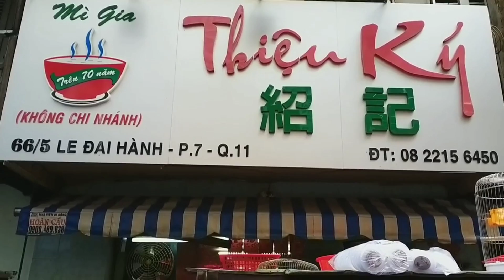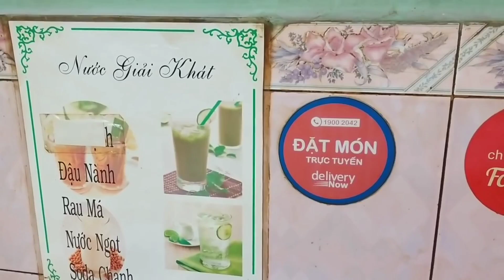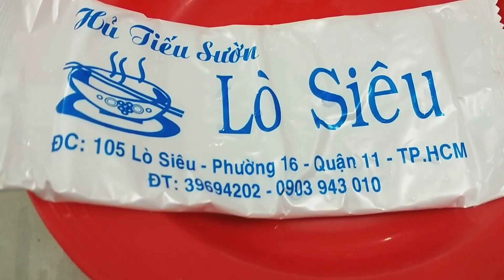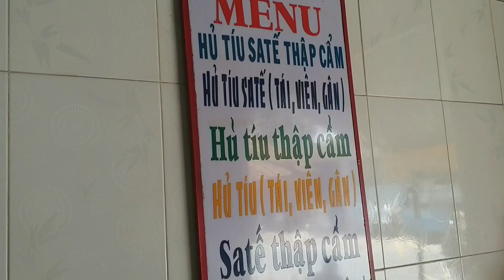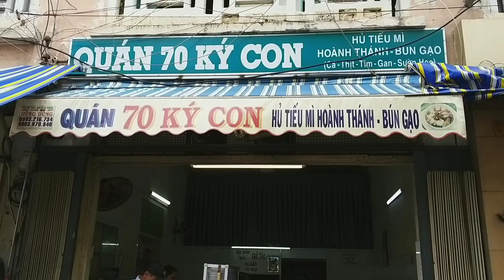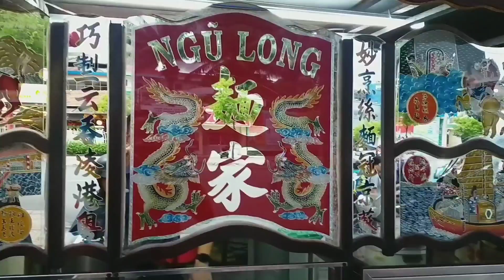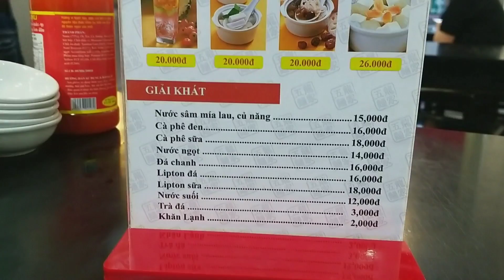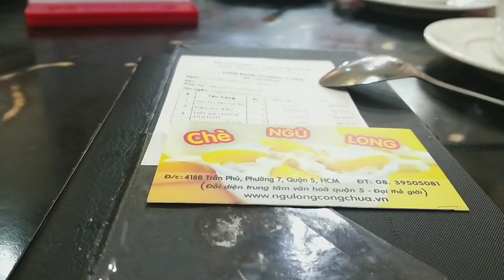Tổng hợp 15 tiệm hủ tiếu mì ngon của người Hoa quận 1, 5, 6, 10, 11 (Phần 1)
Tổng hợp 15 tiệm hủ tiếu mì ngon của người Hoa quận 1, 5, 11

1/ Hủ tiếu sườn
105 Lò Siêu, quận 11

2/ Hủ tiếu mì bò kho Thiệu Ký
66/5 Lê Đại Hành, quận 11

3/ Hủ tiếu saté nai Tô Ký
36 Gò Công, quận 5

4/ Hủ tiếu thập cẩm cá
70 Ký Con, quận 1

5/ Hủ tiếu gà Ngũ Long Công Chúa
418B Trần Phú, quận 5